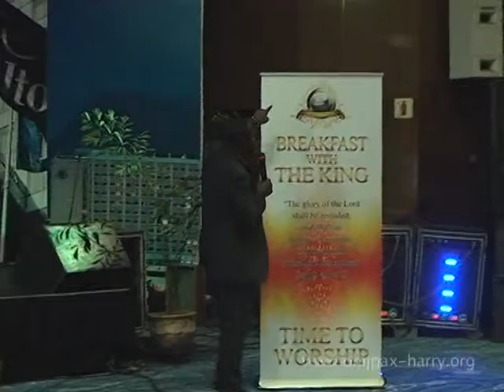BWK-THE GLORY REVEALED